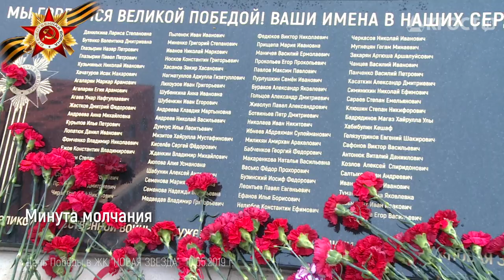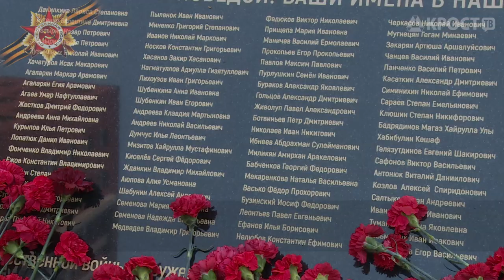День Победы в ЖК "НОВАЯ ЗВЕЗДА" (10.05.2019)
Более трех тысяч жителей кварталов и жилых комплексов Концерна «КРОСТ» почтили память героев Великой Отечественной войны в своих дворах. Эта традиция дополняет ежегодные праздничные мероприятия 9 мая: после Парада военной техники и всероссийского марша «Бессмертный полк» жители возвращаются в свои дворы, чтобы отметить День Победы вместе с друзьями и соседями и почтить память своих Героев – родственников, сражавшихся за нашу свободу в 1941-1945 годах.